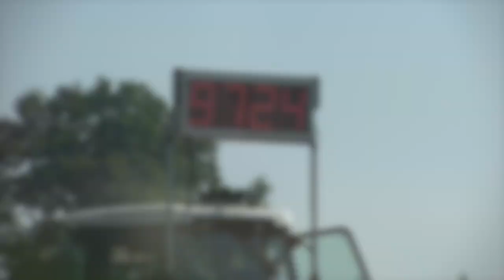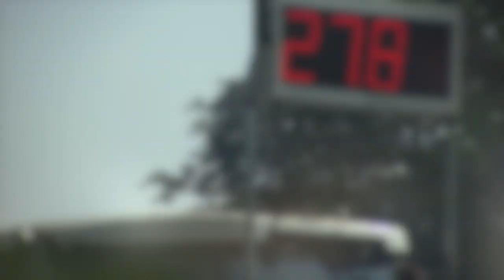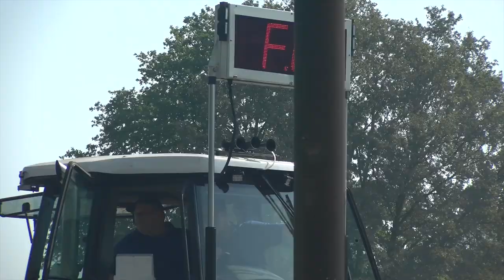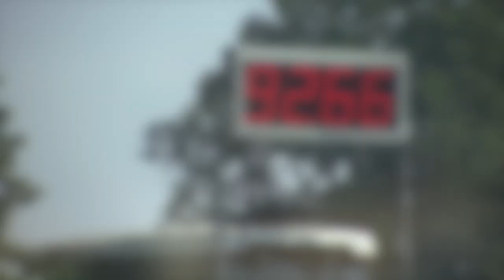Trekkertrek Markelo 2023 - 5,5 ton Hobbysport.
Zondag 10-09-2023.